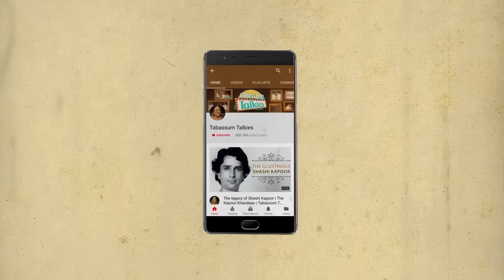Keshto Mukherjee: The Comedian Who Died In A Car Crash | Tabassum Talkies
Keshto Mukherjee is a name that is well-known in the comedy scene. He has acted in some of the most iconic movies in roles that we remember fondly. In this episode of Tabassum Talkies, we look into their life and his tragic passing.

New Episode is uploaded every MONDAY!